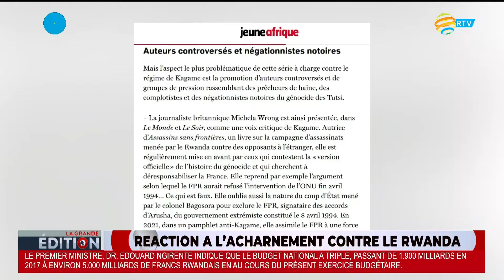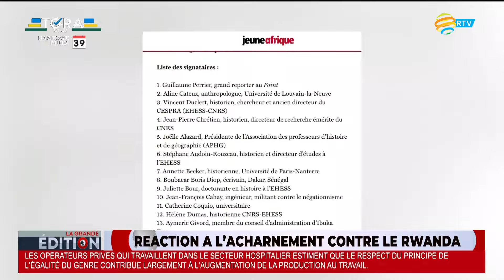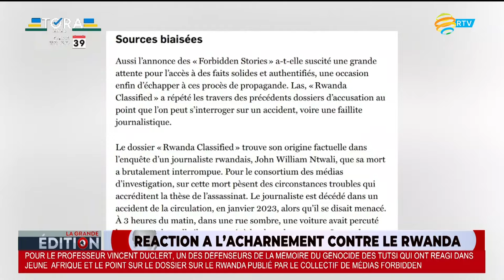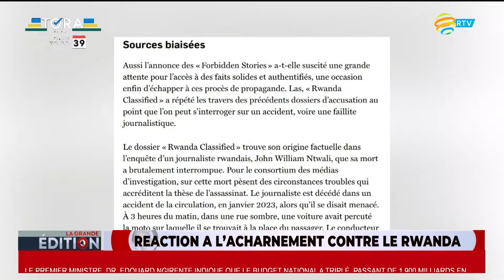LA GRANDE EDITION: 06.06.2024